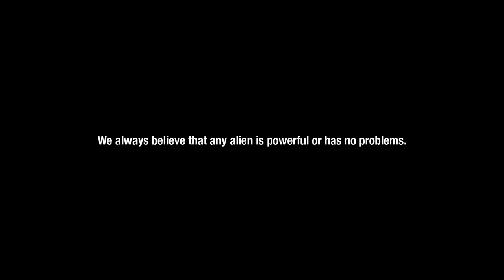[SFM] UFO thingy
It's been a long time putting some video here isn't?

Well despite that I still here hearing music, looking animations, gameplays, mods, etc

I still forget to upload a video here considering that Gmod and SFM are the reason that in some point I was considering upload videos here despite of the bad events that happened to this poor place. (dammit Susan)

If you or someone specific is still wonder if im did do something different, well yeah.

I did some SFM image renders with the pass of these months and some animations, finished, unfinished, rejected, test and finished but need some retouch.

All that stuff pretty much in my Twitter page.

You can look all that stuff, noice retweets, perhaps previews, all what I said previously (SFM image renders and animations) and of course if you have a account and if you want, you can follow me for stay updated or see my stuff there.
Or idk. xd

For now I just gonna say that my animations can be uploaded pretty much in Twitter first than other places.

And perhaps I not upload my videos here too soonish considering that my wishes are low over but oh well, I try to do soonish, I guess.

And man that I wished have that communication table in my hands for easy messages but haha, not posible for obvious reasons.

That's all for now, hope you enjoy this potato thingy that I made with love.

Oh yeah I obviously own nothing used in this video.